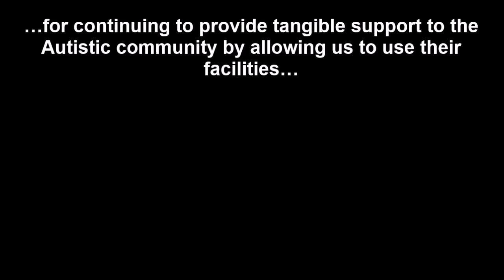Educational Struggles of Autistics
Now that I have YouTube approval to post full length videos, I’m now going back through all of my older ones that I had to break up into 15 minute segments & reposting them as the complete videos that they were when they were originally recorded.

On March 21, 2015, 6 individuals who have a personal interest in the subject of Autism meet together to discuss the “Educational Struggles of Autistics.”

4 officially diagnosed Autistics (Jason, Sam, Jon & Phillip)
1 who has been friends (Beth) of the Autistic who organized the meeting (Jason) for 20 years, & may herself be Autistic
1 Father (Bryan) of twin Autistic son & daughter who are in their last couple of months of Kindergarten.